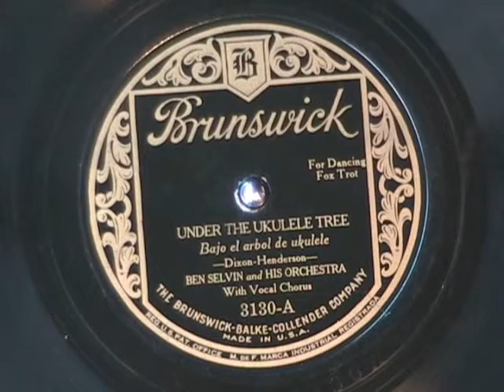UNDER THE UKULELE TREE by Ben Selvin Orch 1926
So that's where ukuleles come from.